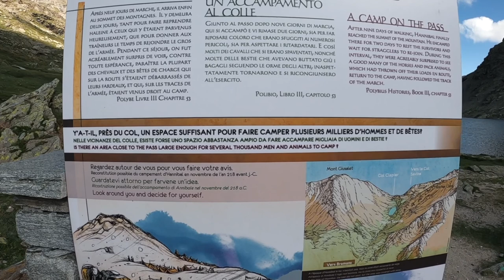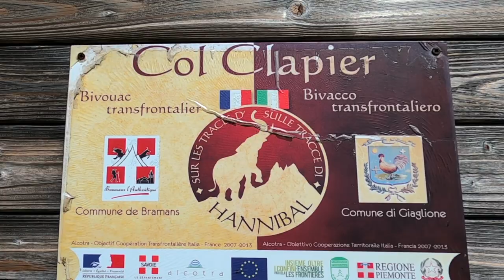A lovely hut in the French Alps - HANNIBAL bivouac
Sound effects: Apple Final Cut Pro

Hi! Welcome to my first video on YouTube :-)
This channel is brand new, but my passion for mountain & photography (especially at night) has been going on for years now, so I trust this can be the beginning of a long series of documentation of my photographic trekkings in the Alps!

In this specific episode you can experience a two-day tour at the Hannibal bivouac, located near the Col Clapier at 2.500 meters altitude, on the Italian-French border.
The itinerary, here shared with my partner, is not complex at all, just an ordinary hiking trail, but the area is magnificent!

My aim is to share my alpine experiences lived at all hours and in all seasons.
So, through my videos - which I hope will be more and more refined in capturing mountain's intimate essence - you will see the Alps in all possible light conditions: twilight, dawn, daylight, sunset, blue hour, night… in the moonlight or beneath the magical mantle of the Milky Way.
Join me in this adventure! :-)

MY GEAR:

Canon EF 70-300mm f/4-5.6 IS USM
Canon remote controller RC-6

Tripod -  Benro C-057 n6

Backpack - Osprey Exos 58
Backpack - Salewa Peuterey 40
Tent - Ferrino Pumori 2 (looking to replace it with something lighter!)
Sleeping Bag - Ferrino Lightec 800 Duvet

EDITING:

Mac Pro 2 x 3,46 GHz 6-Core Intel Xeon